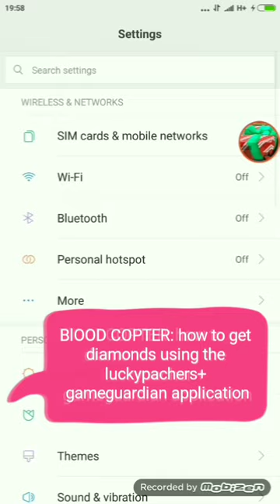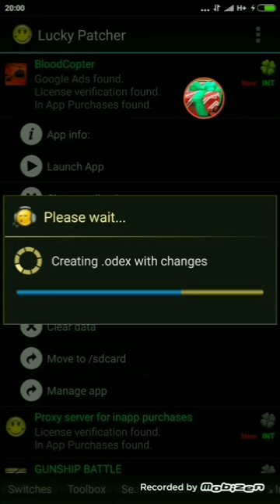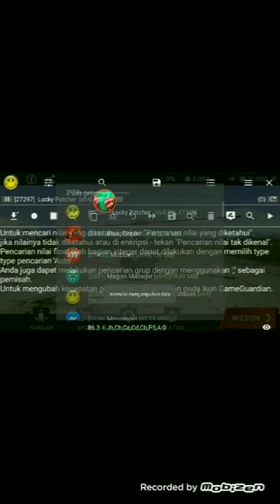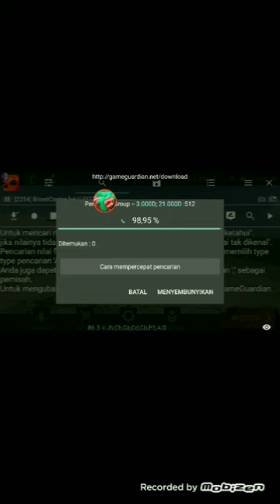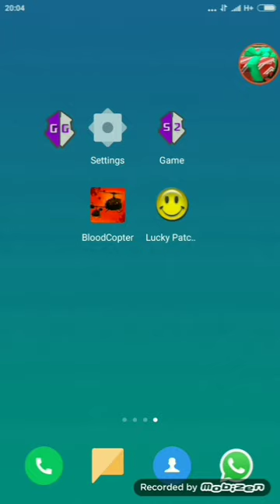BLOOD COPTER: how to get diamonds using the luckypachers+ gameguardian application